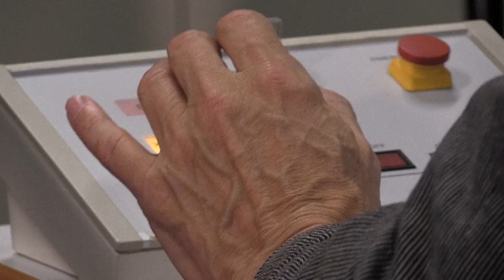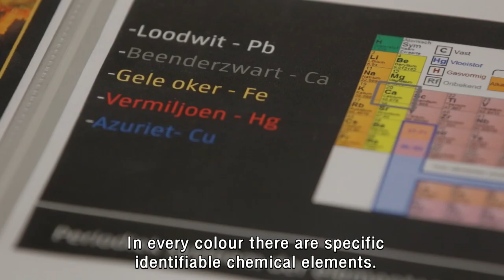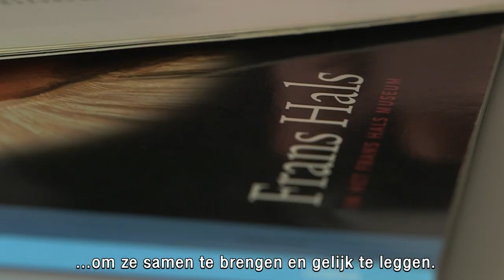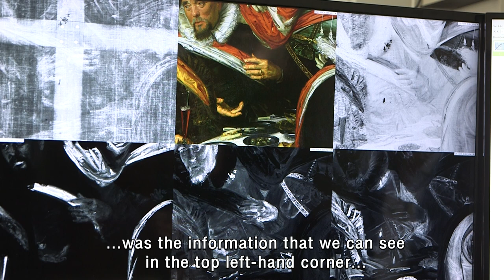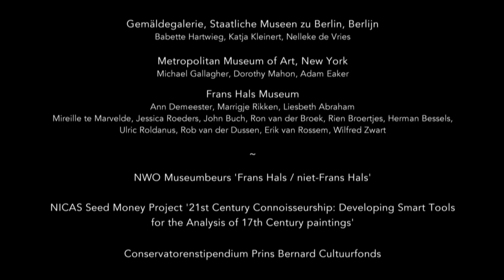Frans Hals/not-Frans Hals: Authenticating Paintings by Frans Hals - Research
(English below)

HET TOESCHRIJVEN VAN SCHILDERIJEN AAN FRANS HALS
Het bepalen wie wat en wanneer heeft geschilderd is een van de meest uitdagende taken die kunsthistorici zichzelf hebben gegeven. De eeuwenoude Whodunit-vraag (wie heeft het gedaan?) is niet alleen een van de meest fundamentele maar ook een van lastigste vragen in de kunstgeschiedenis. In de vroege 21e eeuw heeft deze vraag een nieuwe relevantie gekregen, en zijn er vernieuwende soorten discipline-overschrijvend onderzoek nodig om de verwarring op de kunstmarkt tegen te gaan.

UITDAGINGEN EN NIEUWE PERSPECTIEVEN
Frans Hals is de hoofdrolspeler in een behoorlijk aantal toeschrijvingsdebatten. De recente rechtszaken in Engeland en Frankrijk benadrukken hoe nodig het is om na te denken over de criteria die gebruikt worden bij dit echtheidsonderzoek. Anna Tummers, conservator van het Frans Hals Museum, heeft twee NWO onderzoeksprojecten geïnitieerd waarin deze criteria centraal staan en de mogelijkheden van geavanceerde technische en digitale onderzoeksmethodes worden verkend: Frans Hals / niet-Frans Hals en – in samenwerking met Professor Robert Erdmann – 21st Century Connoisseurship: Developing Smart Tools for the Analysis of Seventeenth-Century Paintings.

AUTHENTICATING PAINTINGS BY FRANS HALS
Determining who painted what and when has long been a challenging task for art historians. Indeed, one of the most fundamental and complicated questions in art history is the age-old Whodunit question. In the early 21st century, the question has gained a new relevance, inviting innovative types of interdisciplinary research in order to counter the current confusion on the art market.

CHALLENGES AND NEW PERSPECTIVES
Frans Hals has been the focal point of quite a few attribution controversies. The recent lawsuits  in England and France underscore the need to reflect on the criteria used in the process. Frans Hals Museum curator Anna Tummers heads and co-heads two NWO research projects, which investigate these criteria and explore the potential of advanced technical and digital research methods: Frans Hals / not Frans Hals and – together with Professor Robert Erdmann – 21stCentury Connoisseurship: Developing Smart Tools for the Analysis of Seventeenth-Century Paintings.